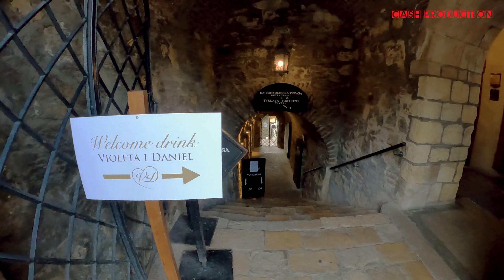Beograd: Kalemegdanska terasa - Venčanje 💕 Svadba (05.06.2022)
Dragi prijatelji, prijavite se na naše YouTube kanale i uživajte!